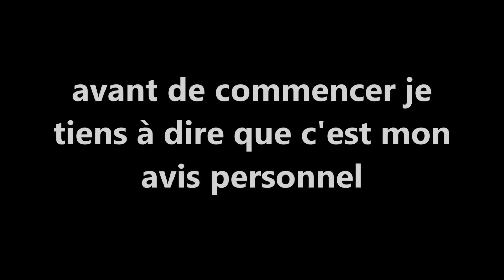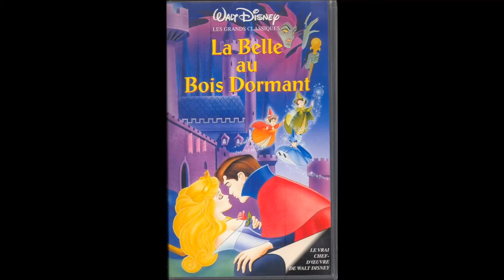mon TOP20 des meilleurs classiques DISNEY